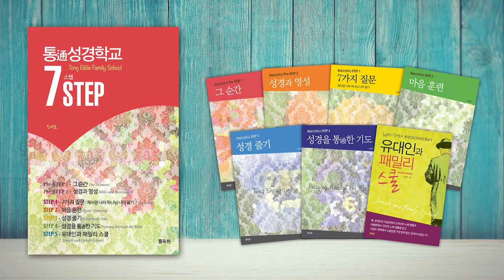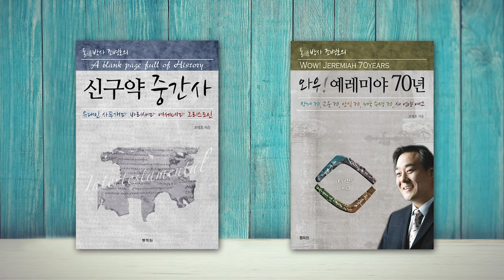예수 그리스도의 십자가 : 선지자와 율법의 완성 | 성경과 5대제국 - 로마 제국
-예수 그리스도의 십자가 : 선지자와 율법의 완성